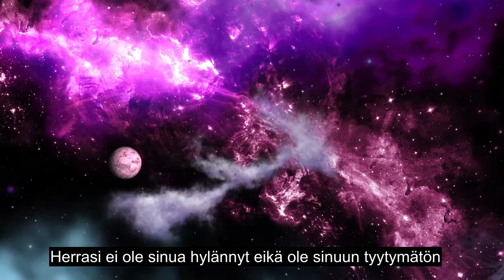Luku 93 Aamutunnit, Kaunis Koraaniluku, Yli 90 Kielen Tekstitys